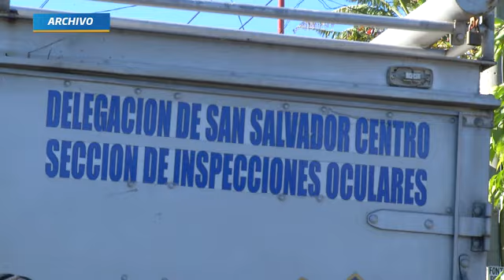SEGUNDA RECONSTRUCCIÓN CARLA AYALA